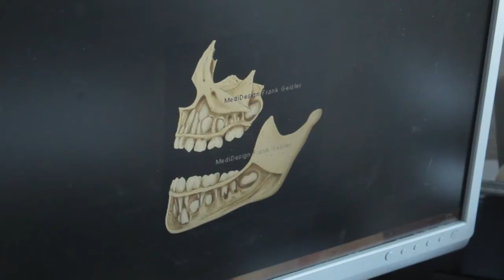HOW TO MAKE Rita Repulsa's Magic Wand /POWER RANGERS 2017 MOVIE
...DIY Rita Repulsa's Magic Wand / Tutorial